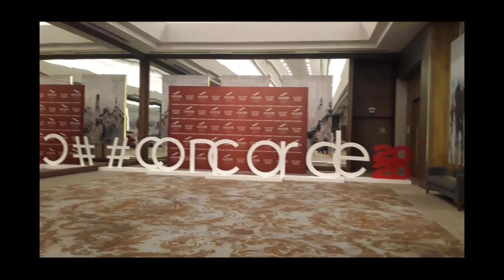Concorde Staff Party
В этом видео я показфваю как проходит Concorde staff party 2020

Если у вас есть какие-то вопросы , пишите в комментариях или в мои соц.сети ,  всегда буду рада помочь.